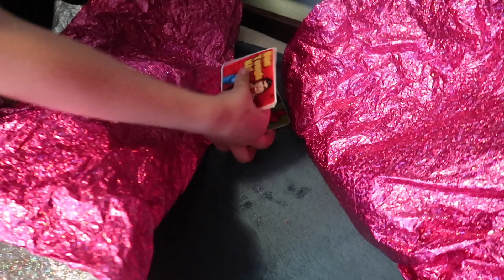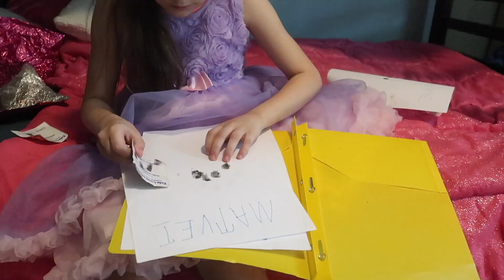BEST LOL SURPRISE DETECTIVE STORY!!UNBOXED SERIES 3!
SUPER LOL SURPRISE DETECTIVE!!UNBOXED LOL SURPRISE WAVE 3!!